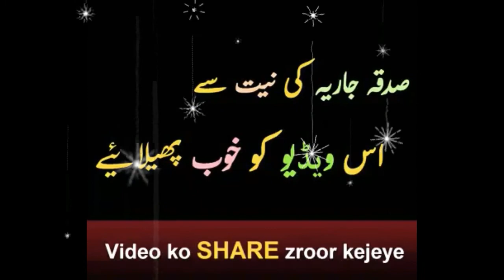Ramzan Sy phly zaroor sunien | Ramzan ki Amad | Latest Bayan Saqib Raza Mustafai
Ramzan Ki Tayari